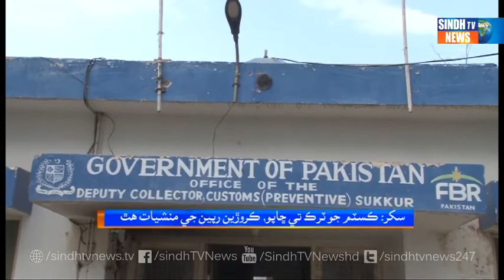Sukkur Mai Custom Ji Karwai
Sindh TV News is the "First Ever Sindhi News Channel" providing its viewers latest
International,National,Regional, Sports and Showbiz News.